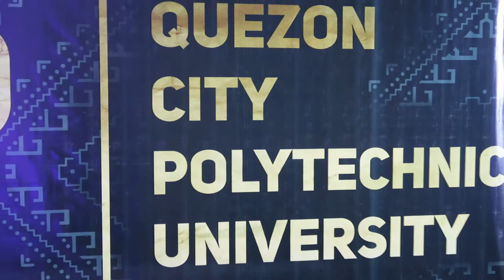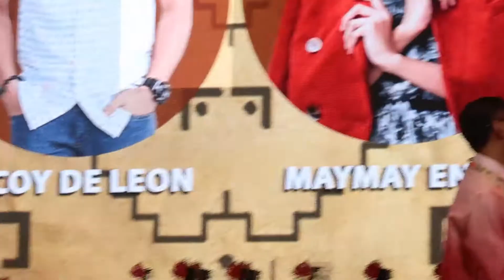KADENANG GINTO KUMPLETO AT WAGI SA PASADO AWARDS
Ang bidyung ay nagpapakita sa ilan sa mga tagpo ng 21st Gawad Pasado na ginanap sa Tanghalang Herbert Bautista QC Polytechnic University.  Ang makikita sa bidyung ito ay nabago at di nakabatay sa kabuuan ng programa.  Ang mga pananalita ng mga nagawaran ay hindi kabuuan.  Maayos,  mahusay, at matagumpay ang pagdaraos ng nasabing palatuntunan.   Hindi ito kabuuan sa halip ay ginawan ng modipikasyon sa pagkasunod-sunod.

MGA NAKAPASA:   PinakaPASADOng Pelikula: Rainbow’s Sunset,  Kasal, Bomba, Aria, Kuya Wes.  PinakaPASASOng Aktor:
Allen Dizon (Bomba), Paulo Avelino (Kasal), Ogie Alcasid (Kuya Wes), Eddie Garcia (Rainbow’s Sunset),
PinakaPASADOng Aktres
Gloria Romero (Rainbow’s Sunset), Ai Ai Delas Alas (School Service), Bea Alonzo (Kasal),
 PinakaPASADOng Katuwang na Aktor
Tony Mabesa (Rainbow’s Sunset), Joel Lamangan (School Service), PinakaPASADOng Katuwang na Aktres: Aiko Melendez (Rainbow Sunset),  Sunshine Dizon  (Rainbow Sunset), Angelie Nichole Sanoy (Bomba),
PinakaPASADONG Direktor Joel Lamangan (Rainbow’s Sunset) PinakaPASADOng Istorya: Robby Tantingco (Aria), PinakaPASADOng Sinematograpiya Mycko David (Kasal), PinakaPASADOng Editing: Marya Ignacio (The Hows of Us),  PinakaPASADOng Dulang Pampelikula: Enrique Ramos (Rainbow Sunset),
PinakaPASADOng Musika Emerzon Texon (Rainbow Sunset) PinakaPASADOng Tunog Albert Michael Idioma (Bomba), PinakaPASADOng Disenyo Pamproduksyon: Kyle Jumayne (Aria), Jay Custodio (Rainbow’s Sunset), Dangal ng PASADO Lifetime Achievement Award: Ronaldo Valdez (Los Bastardos),
PinakaPASADOng Guro:  Frank Rivera, PinakaPASADOng Likha bata (Child Aktor):  Kenken Nuyad,  PinakaPASADOng Dangal ng Kabataan:  Male – McCoy De Leon, Female – Maymay Entrata
PinakaPASADOng Lingkod-Bayan:  Mayor Herbert Bautista
PinakaPASADOng Mamamahayag sa Larangan ng Kamalayang Pilipino (Radyo at Telebisyon):  Arnold Clavio
PinakaPASADOng Pelikula sa Paggamit ng Wika at Pagpapahalaga sa Kultura:  Aria,
PinakaPASADOng Pelikula sa Pagkakapantay-pantay ng Kasarian:   Rainbow Sunset,
PinakaPASADOng Programa sa Telebisyon (Teleserye),  Kadenang Ginto,
PinakaPASADOng Aktor sa Telebisyon:  Albert Martinez,  PinakaPASADOng Aktres sa Telebisyon:  Beauty Gonzales,  GAWAD PASADOng Pagkilala: Quezon City Polytechnic University

Please like my Facebook Page:  Kaizen Rico